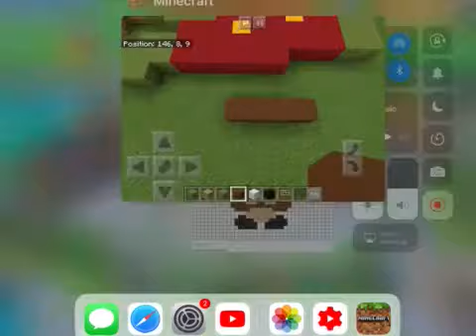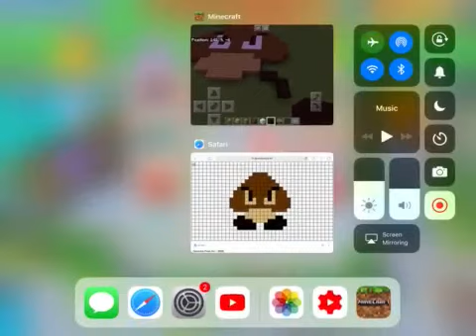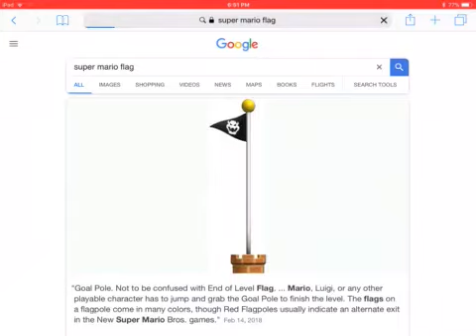Minecraft Super Mario Pixel Art Episode 2 | Goomba and Flag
Hey guys today we made good progress by making a goomba under Mario and the end game flag. Peace.